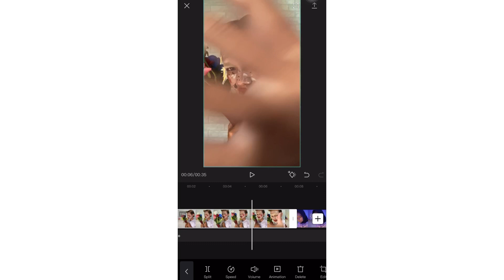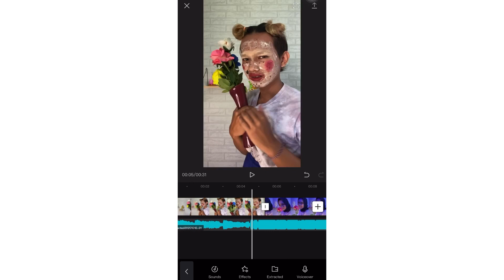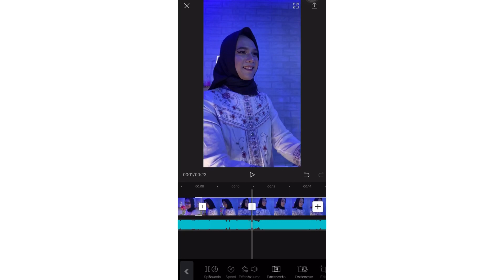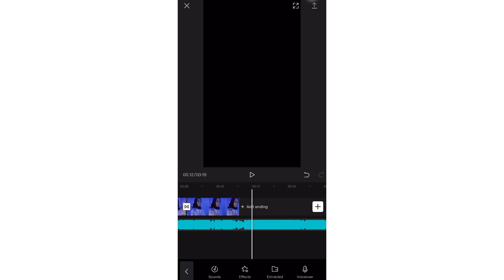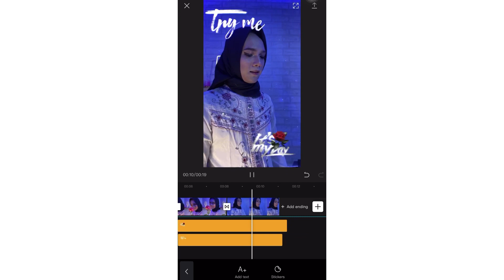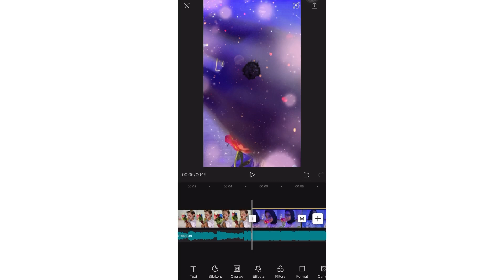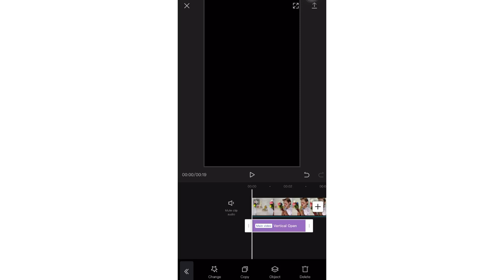TUTORIAL ! EDIT VIDEO YANG LAGI VIRAL ! CAPCUT